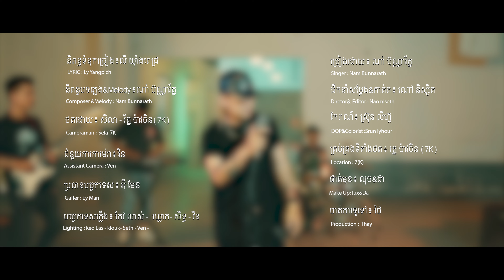បងសុំទោសអតីតសង្សារគ្រប់គ្នា -ណាំ ប៊ុណ្ណារ័ត្ន - Nam Bunnarath - Official Band Performance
បទ ៖ បងសុំទោសអតីតសង្សារគ្រប់គ្នា
ច្រៀងដោយ ៖ ណាំ ប៊ុណ្ណារ័ត្ន - Nam Bunnarath
ដឹកនាំសម្តែង ៖ ណៅ និសិ្សត
និពន្ធទំនុកច្រៀង : លី យ៉ាំងពេជ្រ
និពន្ធបទភ្លេង និង មេឡូឌី៖ Nam Bunnarath
កាត់ត៖ ណៅ និសិ្សត
កែពណ៌ ៖ ស៊្រុន លីហ៊ួ
ប្រធានបច្ចេកទេស ៖ អ៊ី មែន
ថតដោយ ៖ សិលា - រ័ត្ន ប៉ាវចិន(7K)
ជំនូយការកាមេរ៉ា ៖ វិន
បច្ចេកទេសពន្លឺ និង ដេគ័រ ៖ កែវ លាស់ - សិទ្ធ -  ឃ្លោក - ឆាវិន
គ្រប់គ្រងទីតាំងថត ៖ រ័ត្ន ប៉ាវចិន(7K)
ផាត់មុខ ៖ លុចនិងដា
ចាត់ការទូទៅ ៖ ថៃ

🎼Cellcard: #2727##000000📞
🎼Metfone: *1513*52302790#📞
🎼Smart: *855*852759# 📞